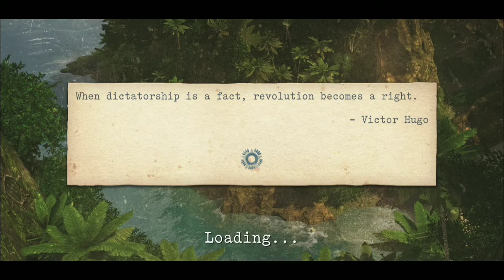Tropico Android Gameplay #6 [NC]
~Stay Safe